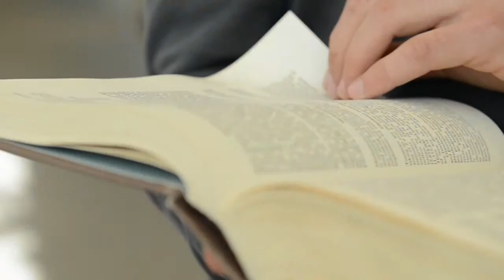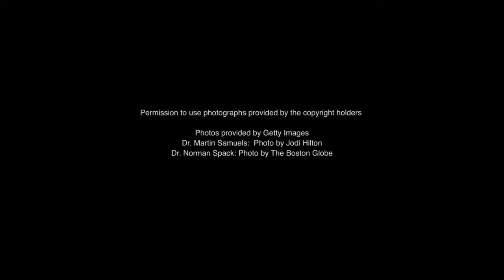The Future of Health: Williams’ Role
An extraordinary array of alumni throughout public health and medicine who were shaped by Williams’ interdisciplinary, collaborative approach to the liberal arts today are advancing knowledge and exploring questions, issues, and innovations that will help shape the future of health.